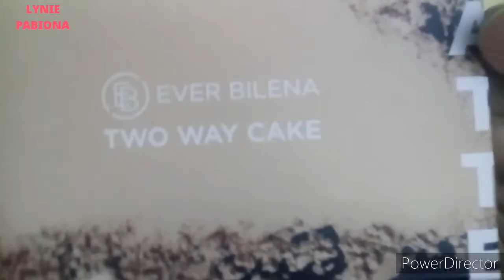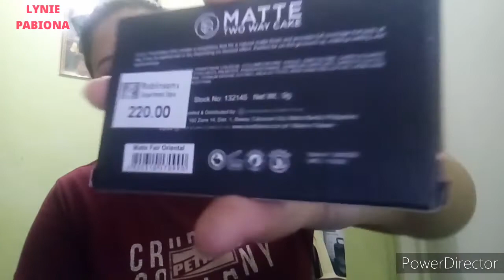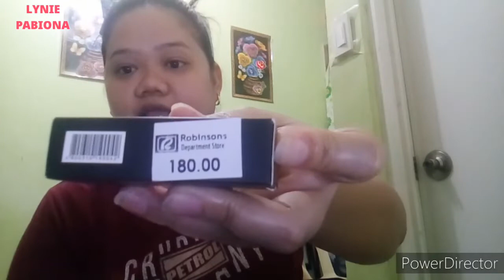EverBilena Product Review || Mura na Product ng EverBilena